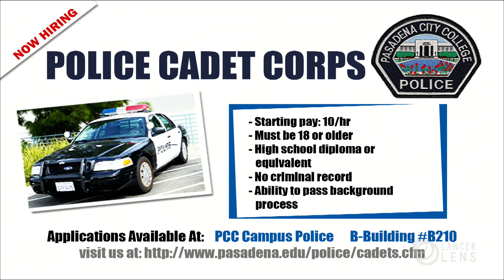PCC ONE - Friday, January 16, 2015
Pasadena City College's news in a minute.